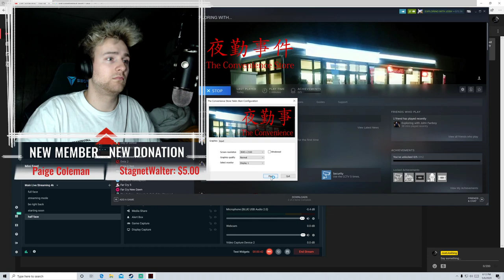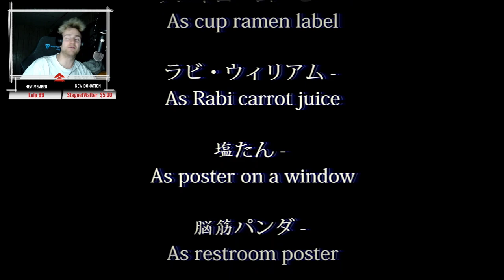Never Trust The Customers - The Convenience Store - Walkthrough Full Game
DONATE & GET YOUR MESSAGE READ LIVE ON STREAM! ($3 TTS MEDIA 10$)

Become a Member and get exclusive badges and more!

ILL HEAR YOU LOUD AND CLEAR :p  ^^^